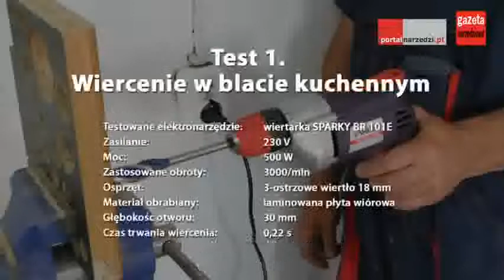Test wiertarki bezudarowej SPARKY BR 101E